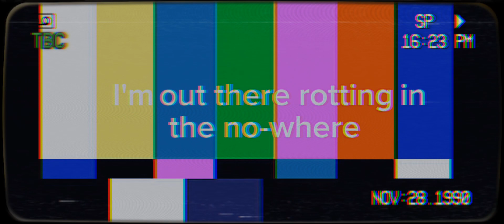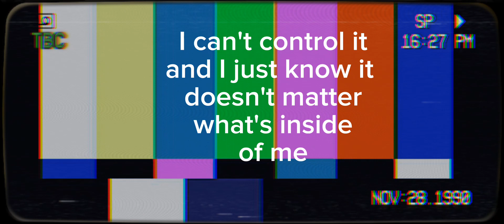don't listen (Amanda the adventurer)(creds at end)